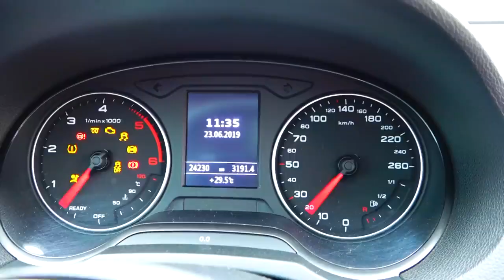The song "We are in the car"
super Kid TV:
In The Car Song for chidren